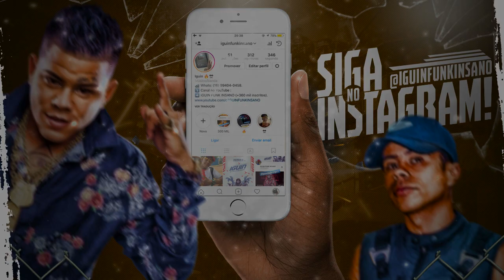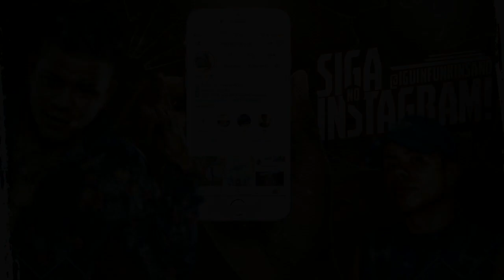MC Davi - Mal Olhado (DJ Lseeis)